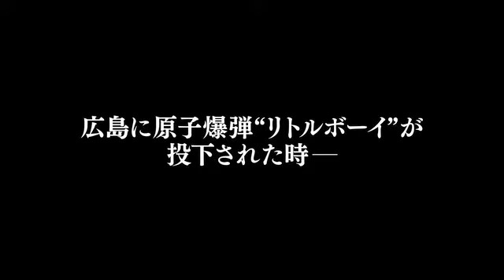映画『リトル・ボーイ 小さなボクと戦争』予告篇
2016/8/27（土）ヒューマントラストシネマ有楽町ほか全国公開

その小さな手が世界を変える――
少年の一途な想いは、海を越えて父親へと届くのか。
ひたむきな姿に涙を誘われる感動の物語。

監督：アレハンドロ・モンテヴェルデ
出演：ジェイコブ・サルヴァーティ　エミリー・ワトソン　ケイリー=ヒロユキ・タガワ　マイケル・ラパポート　デヴィッド・ヘンリー　エドゥアルド・ヴェラステーギ　ベン・チャップリン　／　トム・ウィルキンソン
原題：LITTLE BOY